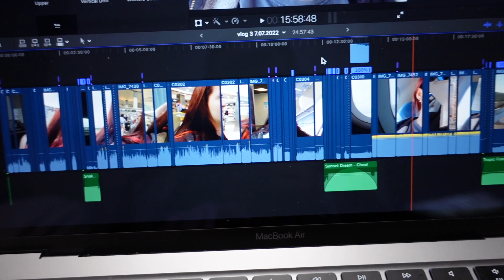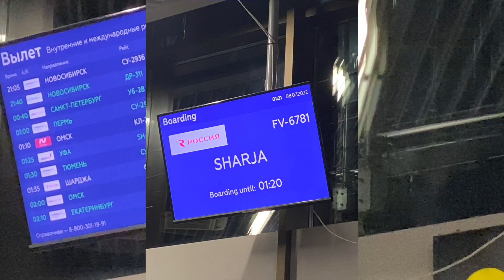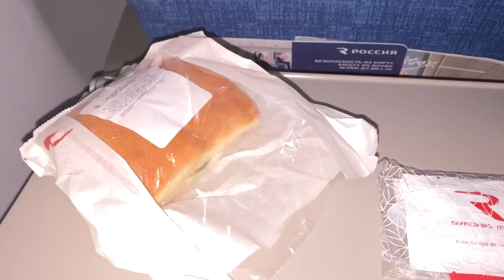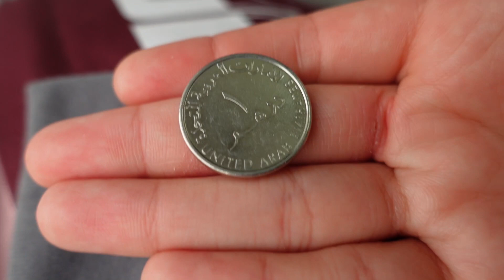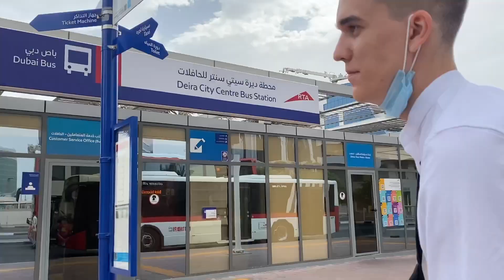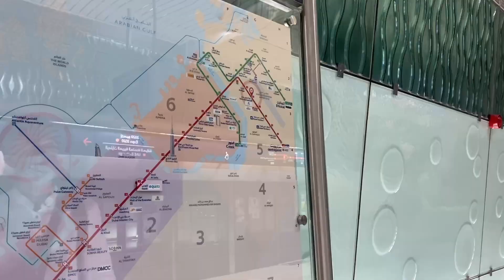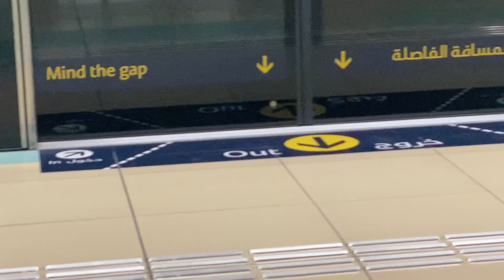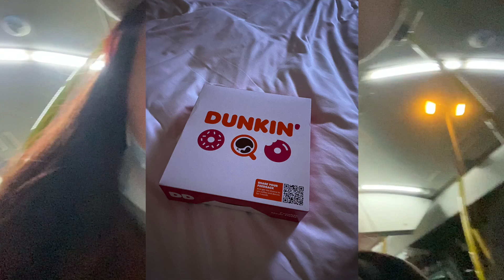ПРИЛЕТЕЛИ В ДУБАЙ 2022 / ПУСТОЙ ПЛЯЖ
СТРЕМЛЮСЬ К 50 ЧИТАЛЕЯМ :3 ПРИСОЕДИНЯСЯ ;3
Телеграмм ✨